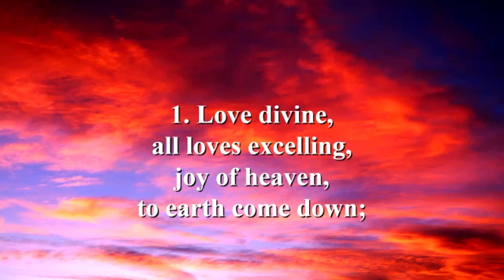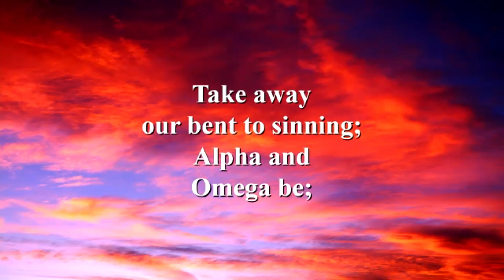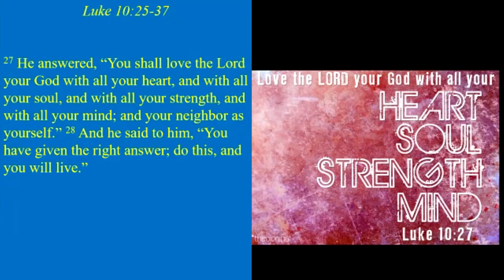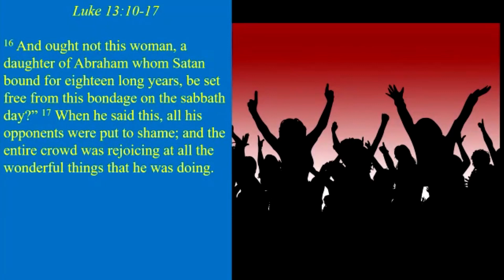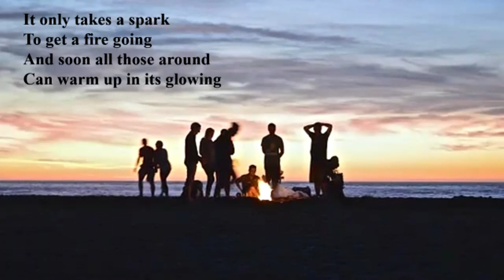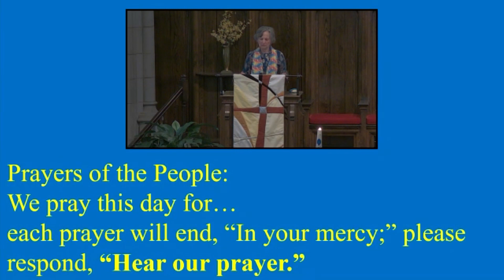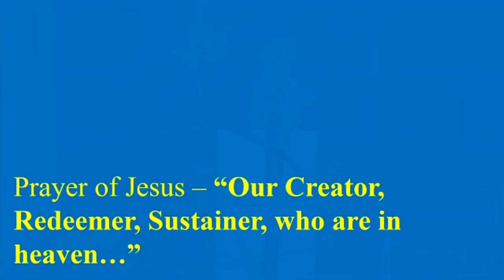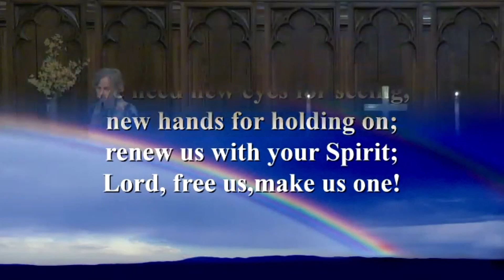FUMC Oneonta 4/11/21 "Youth Sunday"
First Sunday after Easter - "Helping Others" - Children's time "Parable of the Good Samaritan - Updated" a wonderful animation by the Youth of First United Methodist Church in Oneonta, NY. Sermon "Always the Right Time to Do Right" - Rev. Marti Swords-Horrell.